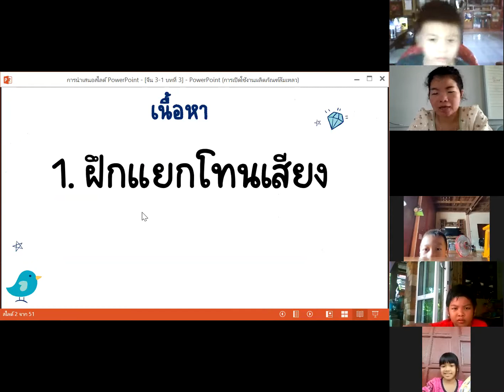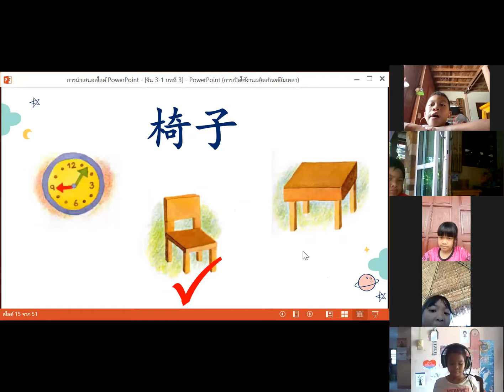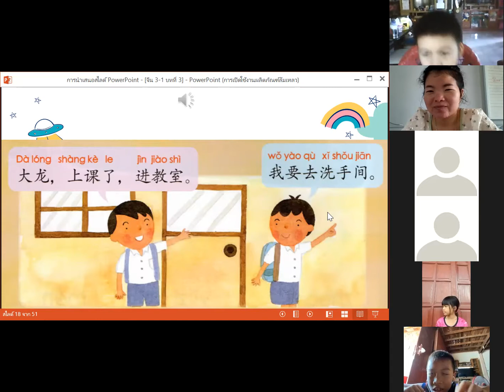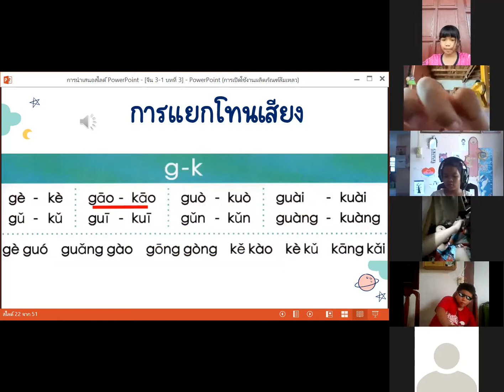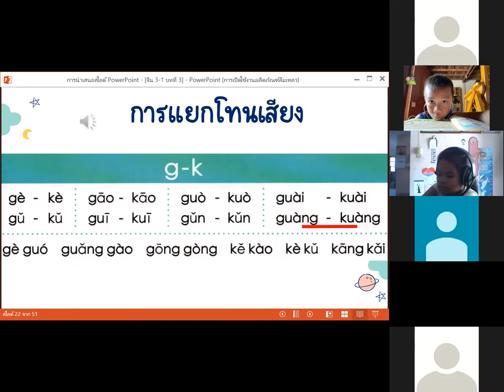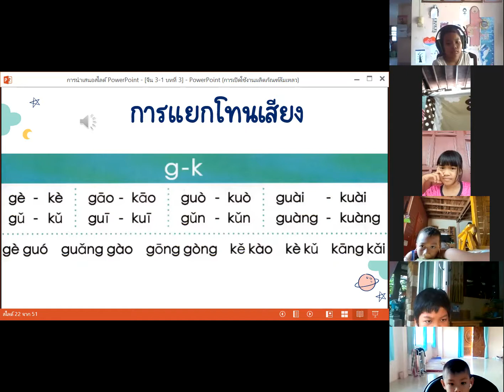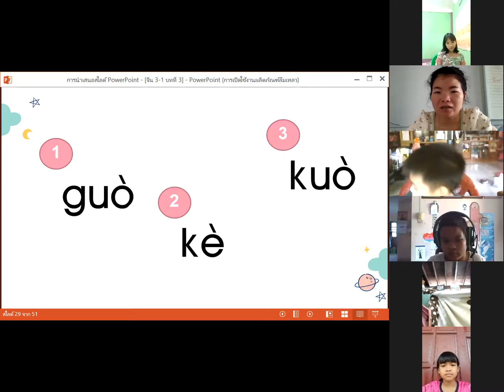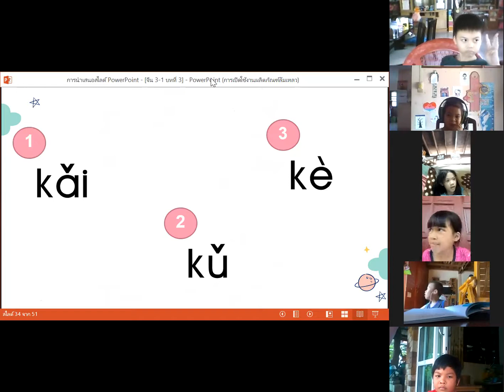ภาษาจีน ป.3/1 วันที่ 26 สิงหาคม 2564